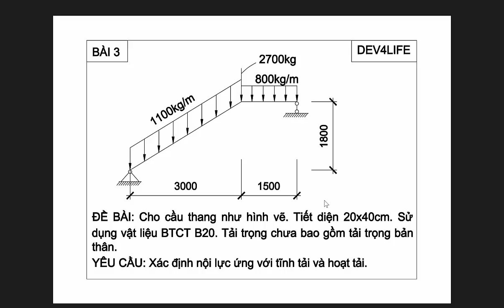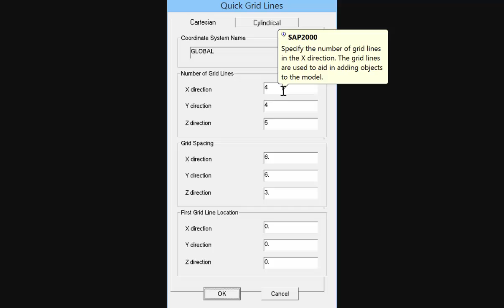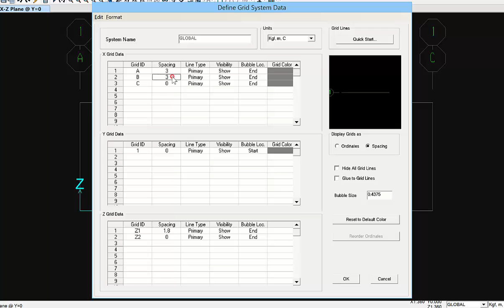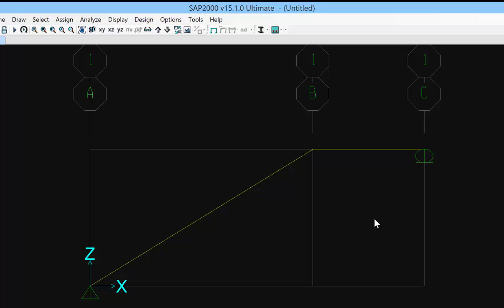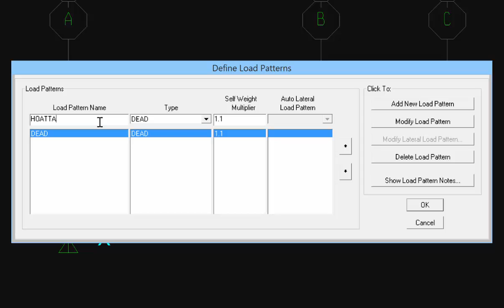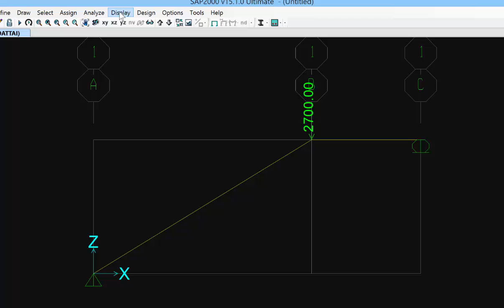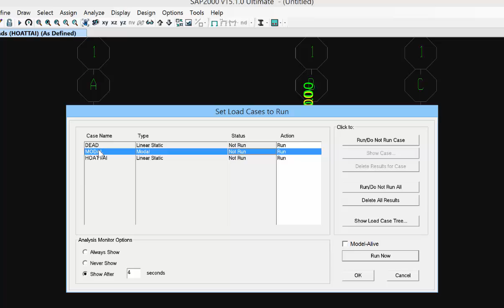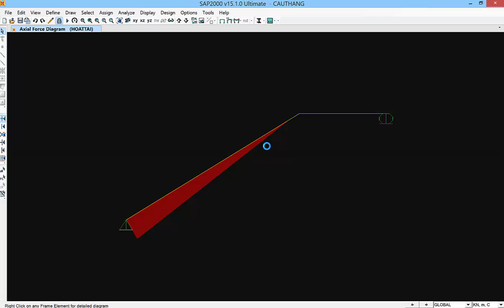(HƯỚNG DẪN SỬ DỤNG SAP2000) CẦU THANG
Bài này hướng dẫn vẽ và chạy nội lực cho cầu thang dân dụng đơn giản. Luyện tập cách tạo lưới và vẽ phần tử frame, đồng thời gán tải tập trung và phân bố đều.
Hướng dẫn sử dụng sap2000, hướng dẫn thực hành sap2000
Hướng dẫn tính toán cầu thang một nhịp, hai nhịp bằng sap2000, tính toán kết cấu cầu thang